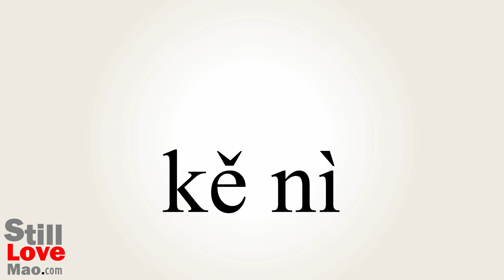How to Say Invertible in Chinese